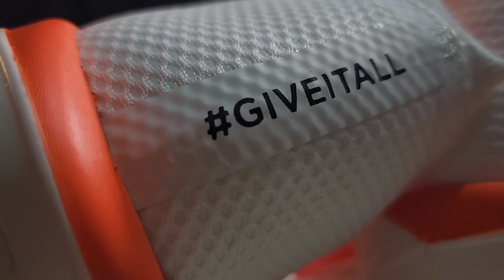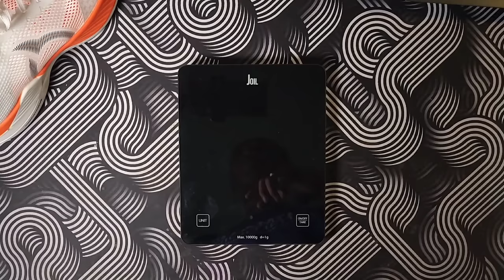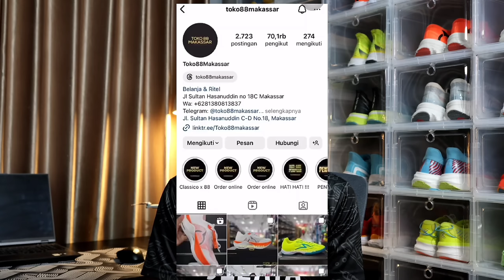Ortuseight Solar (First Run) - Sepatu Lari Dengan Teknologi Paling Tinggi Made In Indonesia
ALAMAT TOKO88MAKASSAR :
JL. SULTAN HASANUDDIN 18C MAKASSAR